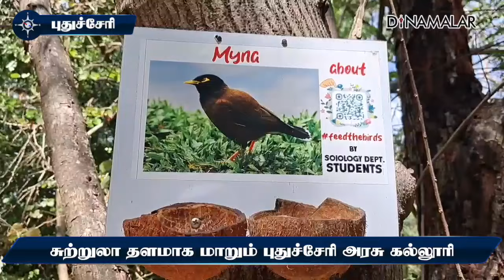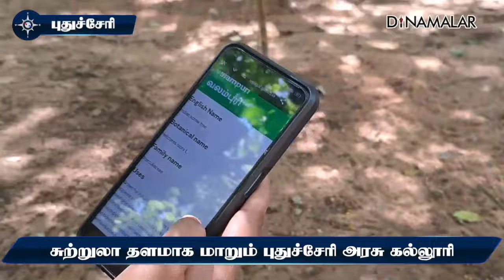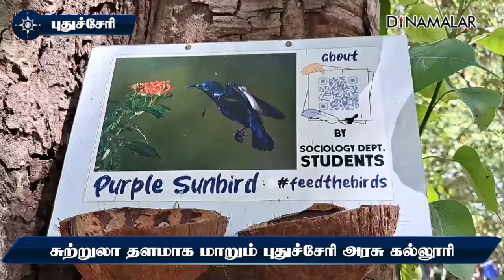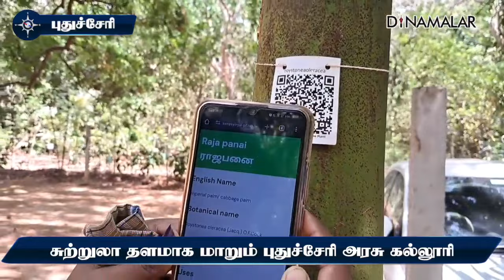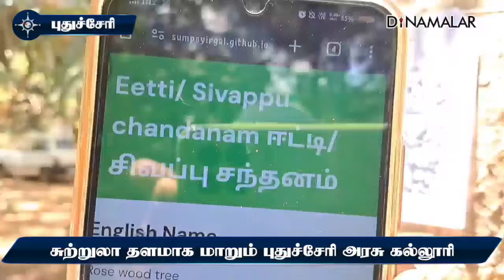கல்லுாரி முதல்வர் முயற்சிக்கு குவியும் பாராட்டு Pondicherry college tree plantation tourist spot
புதுச்சேரியில் பழமையான கல்லூரிகளில் முதன்மையானது  தாகூர் அரசு கலைக் கல்லூரி. இக்கல்லூரியில் ஆயிரத்துக்கும் மேற்பட்ட மாணவ, மாணவிகள் படிக்கின்றனர்.

கல்லூரி முதல்வர் சசிகாந்த் தாஸ் பல்வேறு வளர்ச்சி பணிகளை செய்து வருகிறார். பசுமைச்சூழல் உருவாக்கும் வகையில் பல்வேறு சுற்றுச்சூழல் மேம்பாட்டு பணிகளை மேற்கொள்கின்றனர்.